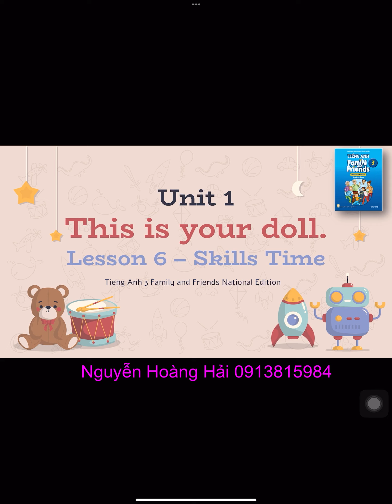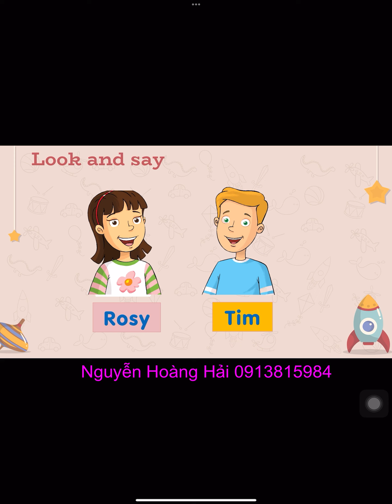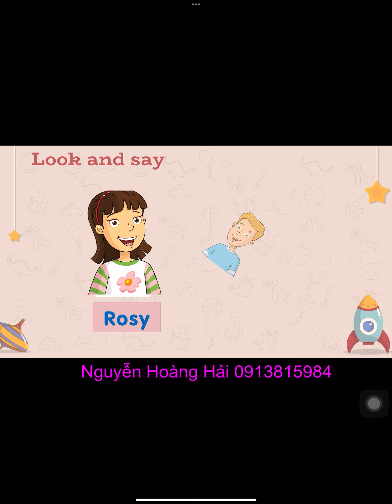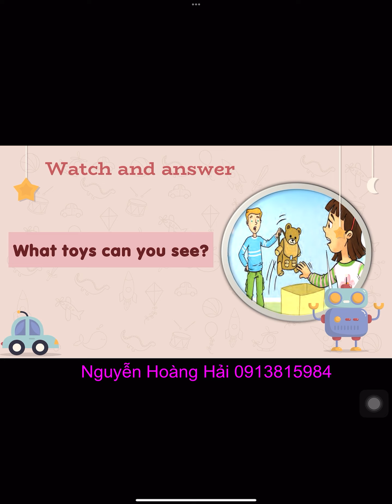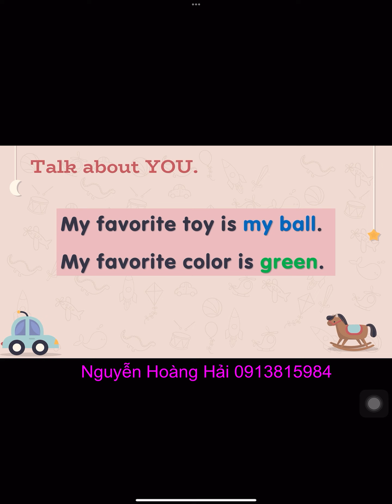3 U1 L6 FAMILY AND FRIENDS NATIONAL EDITION GRADE 3 UNIT 1 LESSON 6